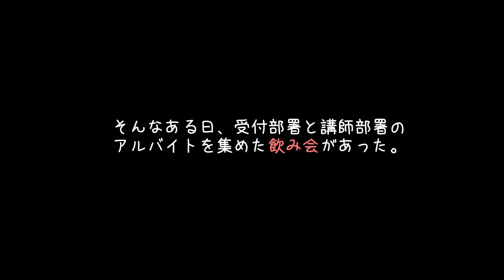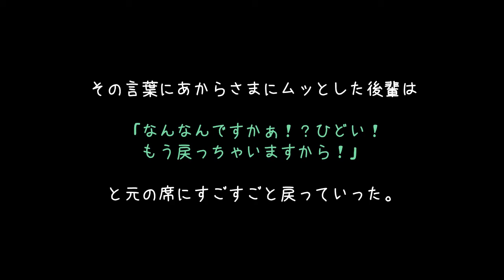【スカッとする話】やっぱり10代と20代だと肌が違うからすぐ分かるよな！